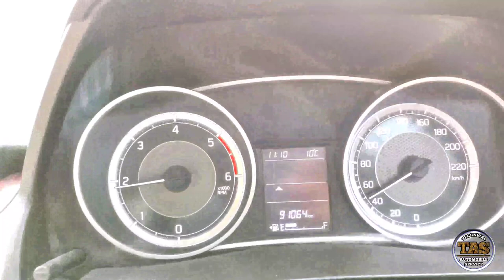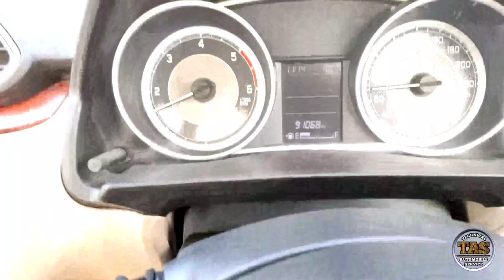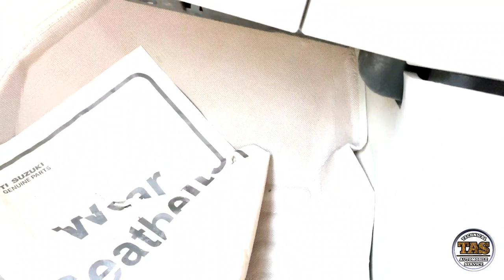TRANSMISSION NOISE || GEARBOX NOISE CHECK AND REPAIR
JEFF KELLER BOOK👇